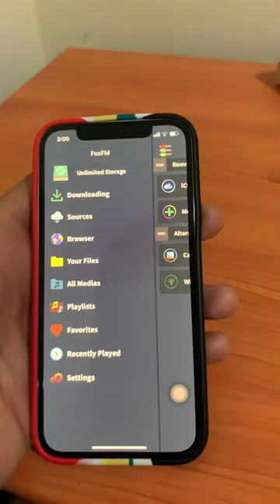Secret App for iPhone!